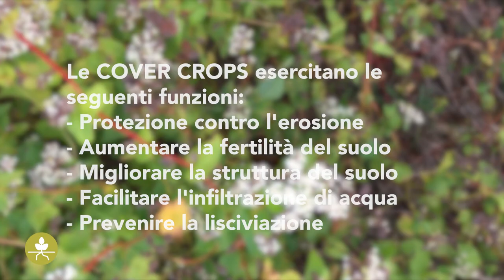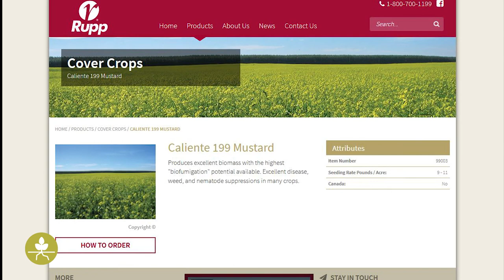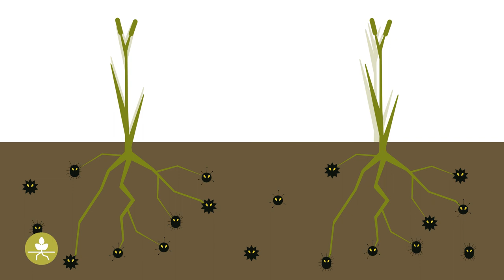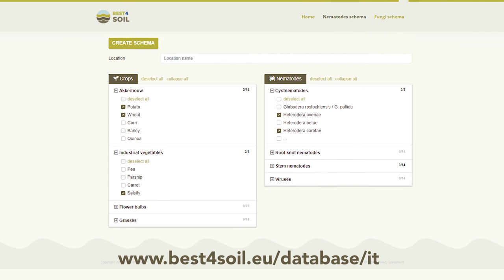Sovesci & Cover Crops- Informazioni pratiche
L'uso di colture di copertura e di sovesci è una delle migliori pratiche promosse da Best4Soil. In questo video sono presentati i diversi aspetti di questo metodo naturale per mantenere e migliorare la salute del suolo.